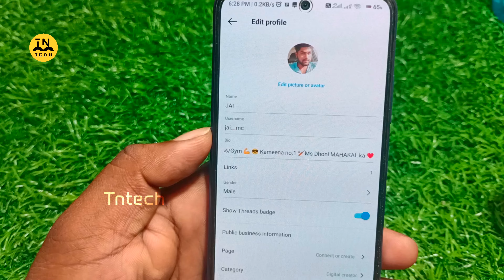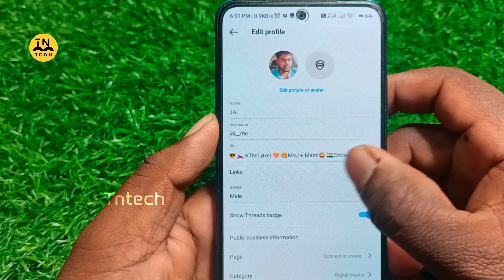இன்ஸ்டாகிராம்💥 Update Unique Insta Bio profile | Get More Followers Tamil | TNTech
How To change Instagram Bio Like Styles Unique New2024

instagram bio 2024,
how to remove threads from instagram bio 2024,
aesthetic instagram bio 2024,
instagram bio style 2024,
instagram new bio 2024,
instagram bio ideas 2024,
best bio for instagram 2024,
instagram new bio style 2024,
instagram best bio 2024,
bio for neet 2024,
new instagram bio 2023,
instagram bio new update,
insta captions for 2024,
insta new bio 2023,
instagram bio official,
instagram bio tech,
2024 hs biology suggestion,
instagram bio longer than 150
tntech tamil